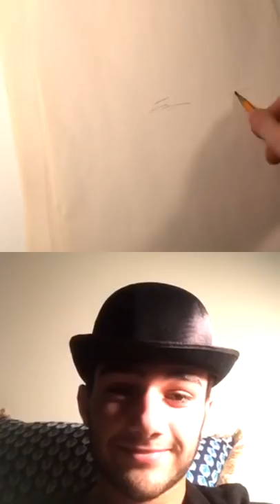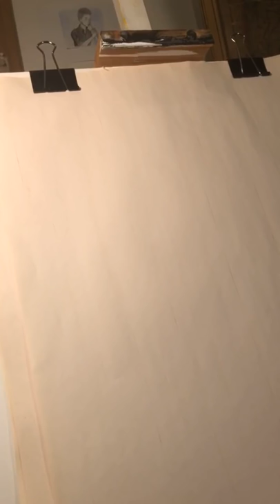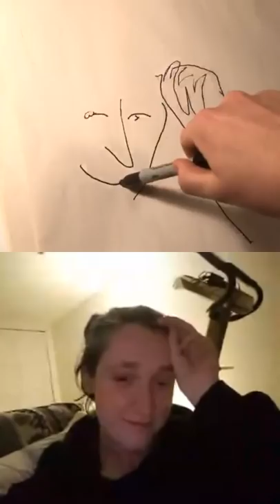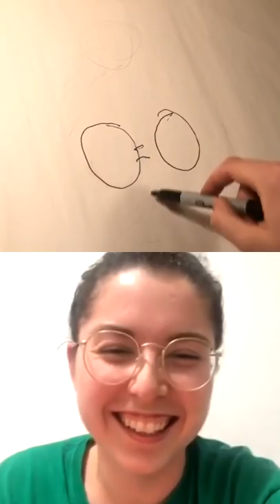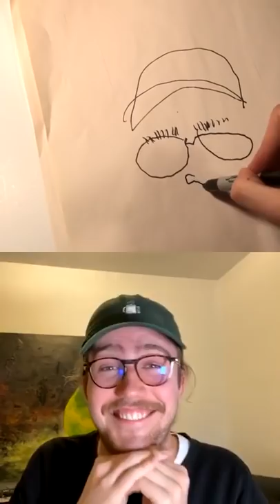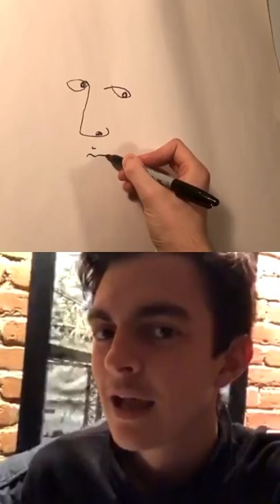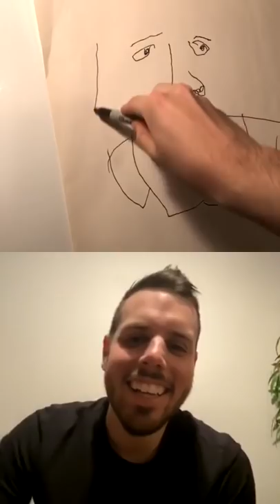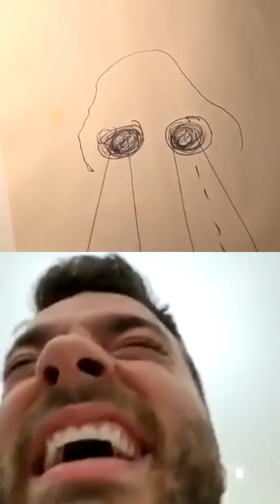Antonio le caricaturiste vulgaire - Live Instagram du 31 mars 2020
Live Instagram improvisé du 31 mars 2020 en version presque intégrale.
J'ai coupé le début où j'insultais des enfants.
La qualité est merdique, je sais, mais bon, c'est gratuit...